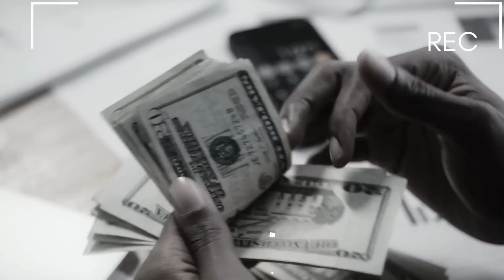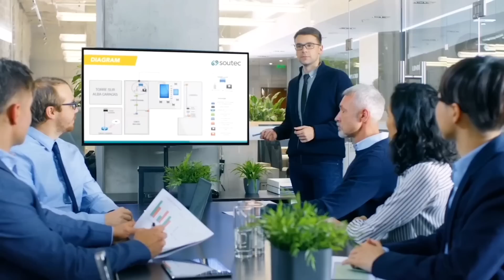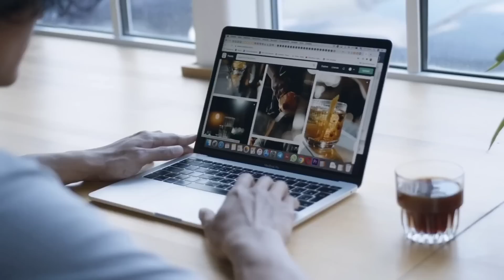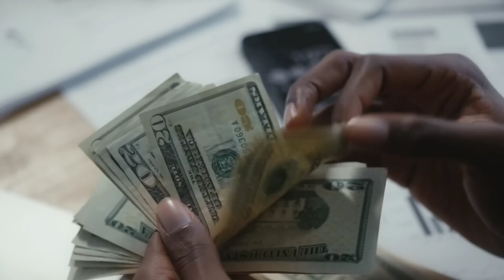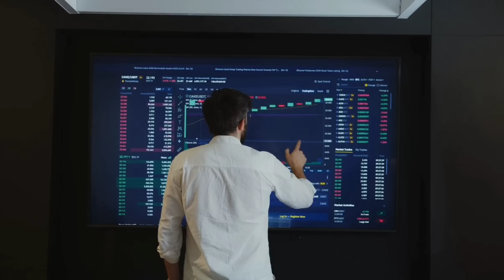😱 Channel Grow नही हो रहा तो यहा से लाखो कमाओ | How to earn money online | Freelancing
Channel Grow नही हो रहा तो यह काम करो लाखो रुपए महीने कमाओ देखो कैसे | How to earn money online

meet @vishalktricks

Friends in today's video I am going to introduce you to a Youtuber who earns lakhs of rupees today by making videos on YouTube and also earns money by Freelancing If you also want to earn money on youtube  Want to do freelancing if you have done freelancing then you must watch this video You will get to learn a lot in this

chapters
(00:00 ) introduction
2:00    journey
4:00    Motivational story
12:00  How you can start this work
18:00  achievement

Samsung A70s

solve query